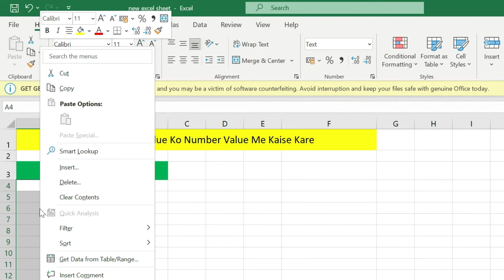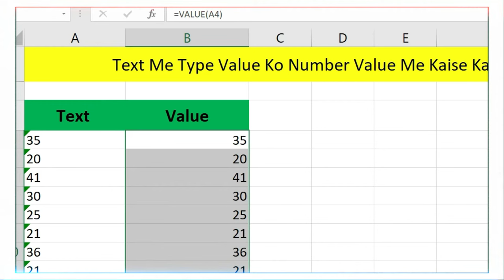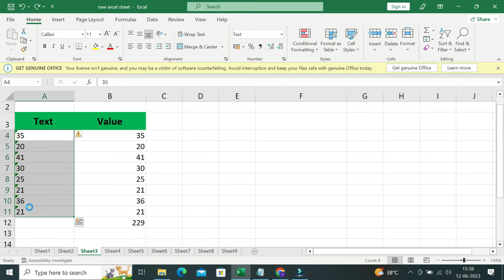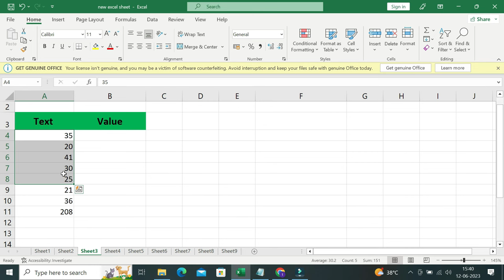Excel Formula Not Work | Excel Me Formula Kam Nhi Kar Rha Hai | Excel Me Formula Nhi Lag Rha Hai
excel sheet me formula kam nhi kare tou kya karna hai kounsa function feateure use karna hai tou janne ke liye es video ko shuru se lekar lekar last tak jarur dekhe thank you..

00:00 Excel Me Formula Kam Nhi Kar Rha Hai
01:16 Intro
01:33 Use Value Formula